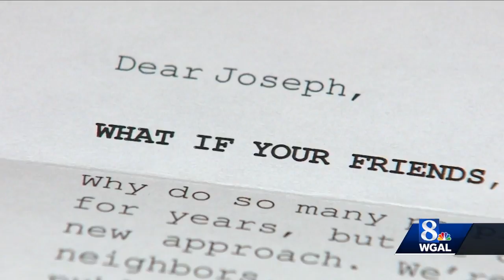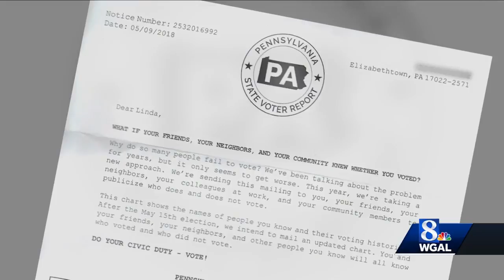Voter record letter